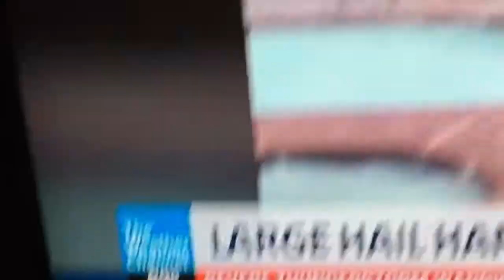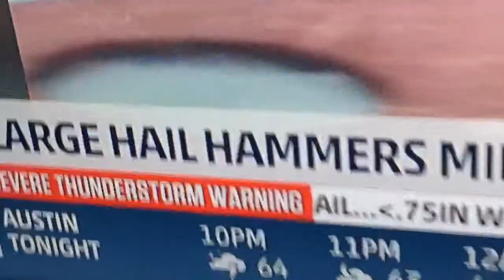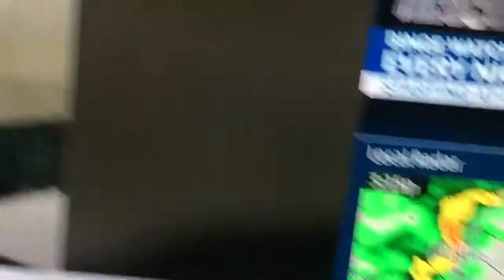Flooding rains in North Austin